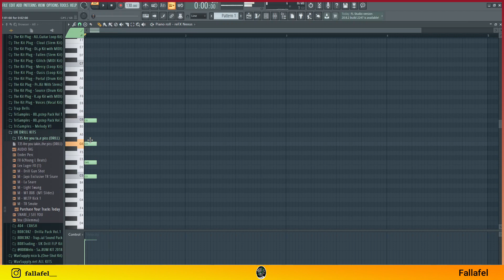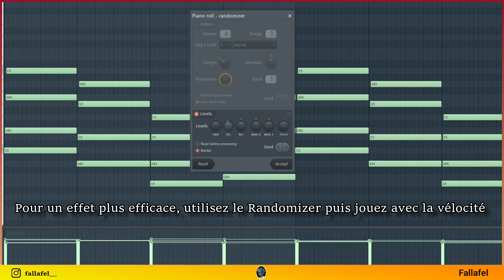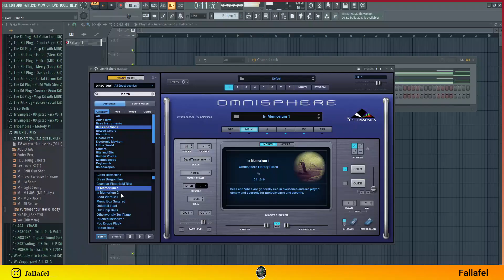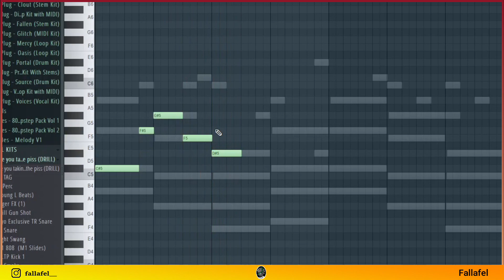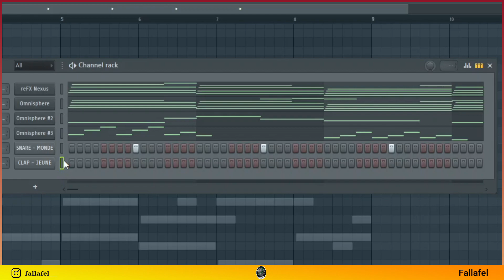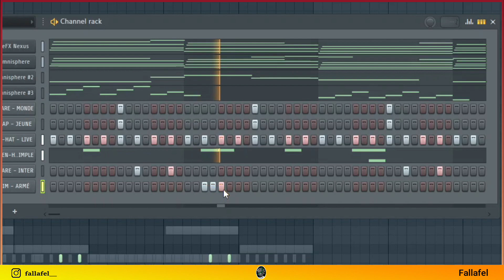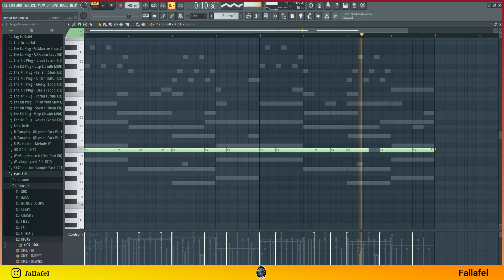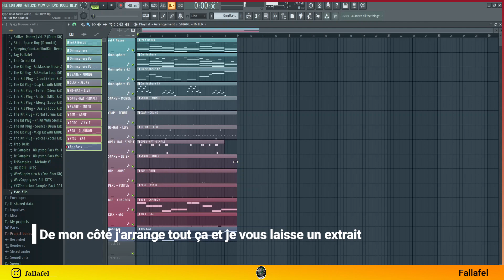COMMENT FAIRE UNE PROD NISKA ?! (Tuto FL Studio 20)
Dans cette vidéo je vais vous montré COMMENT FAIRE UNE PROD mélodique pour NISKA ! ✅
Vous allez voir comment faire une instru NISKA sur le logiciel FL Studio 20. 🔥
Dans ce TUTO FL Studio 20, vous allez voir comment j'ai essayé de faire une mélo et des drums qui ressemble aux PRODS de NISKA ! 💯
Si vous avez kiffé ce petit TUTO sur FL Studio 20, hésitez pas à vous abonné ou à liker la vidéo, ça fera plaiz'. ❗

Tags 💬 :

tuto comment faire une prod niska
comment faire une prod niska
comment faire une prod pour niska
Fallafel
comment faire une instru niska
faire du niska fl studio
faire une prod pour niska
faire une instru pour niska
faire une instru trap fl studio 20 debutant
faire une instru rap avec fl studio
fl studio 20 tuto trap
beatmaker tuto
fl studio 20
faire une prod fl studio
tuto fl studio 2021
rap
hip hop
beats
niska
niska fl studio
tuto beatmaking fl studio 20